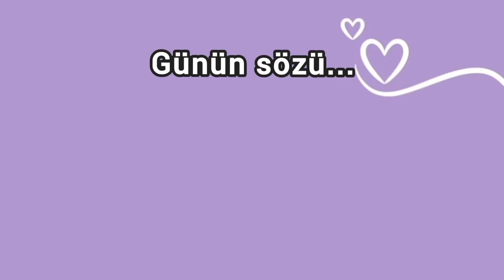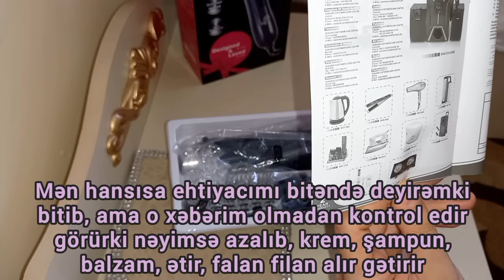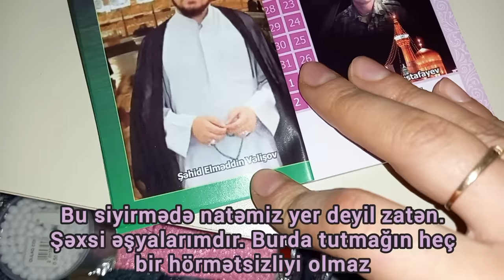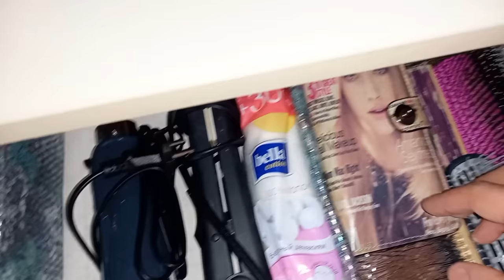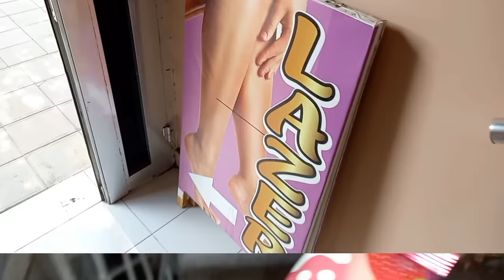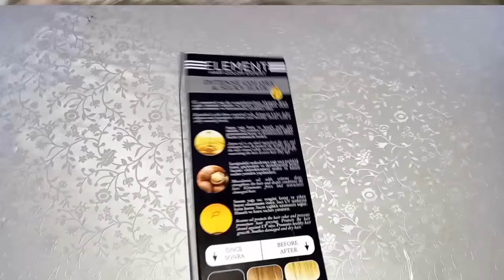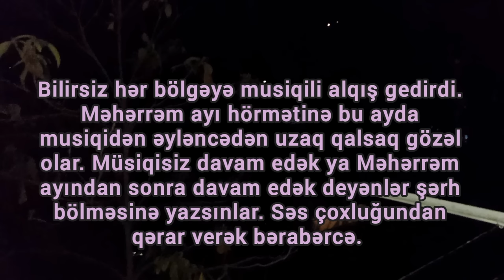💜Moruq mürəbbəsi.Salona getdim. Termosumuzun həzin sonu.Alış veriş. Sizin seçiminizlə qərar verəcəm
Videonu Like etməyi unutmayın qızlar 🌷
Videodaki mahnı: